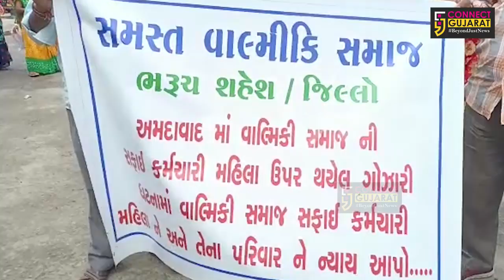રાજ્યમાં વાલ્મીકિ સમાજ પર વધી રહેલા અત્યાચારના બનાવો, ભરૂચ જિલ્લા વાલ્મીકિ સમાજ દ્વારા વિરોધ...